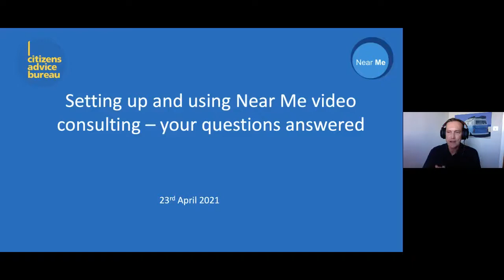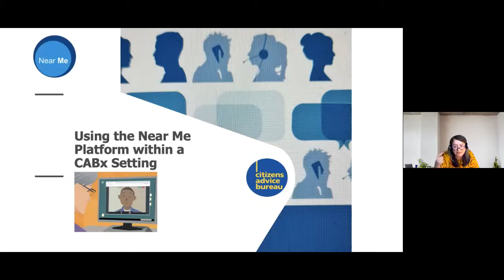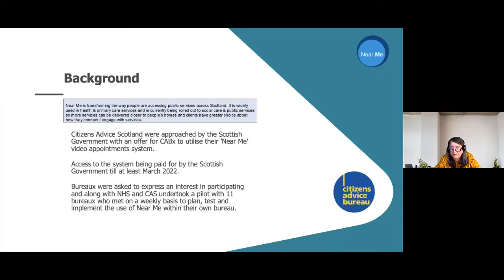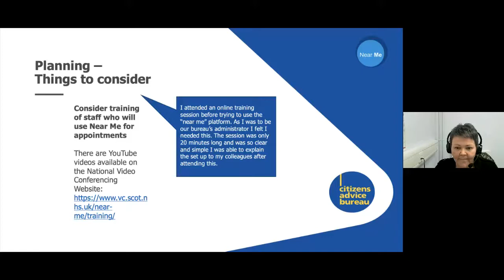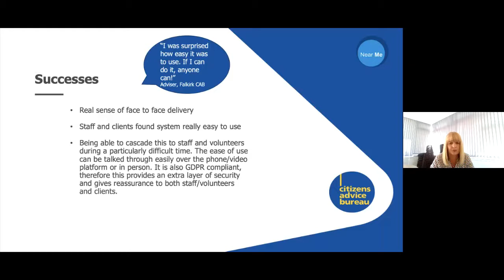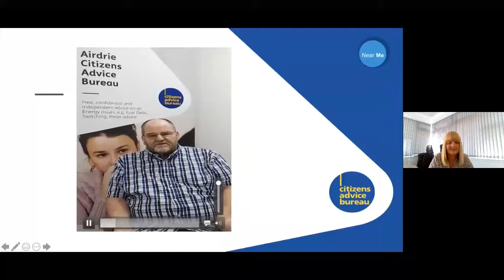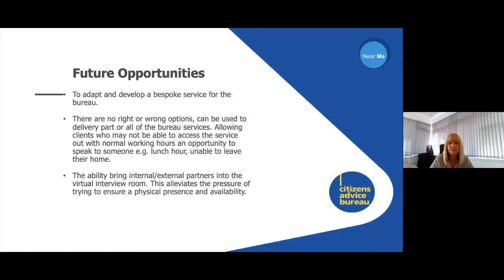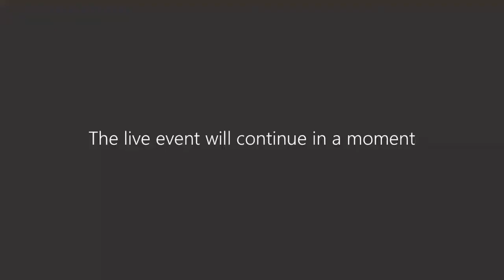Citizens Advice Bureau & Near Me Webinar 23rd April 2021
Bureau staff describe how they have set up and used Near Me to provide video appointments to clients.
00.00 Intro - Marc Beswick - National Lead - Near Me Network
03:49 Setting up Near Me - Karen Kyle - Assistant Manager - Parkhead CAB
10:41 Planning & Learning - Ann Taylor - Service Manager - Falkirk CAB
15:11 Success Stories - Evelyn Anderson - Business & Development Manager - Airdrie CAB
26:08 Q&A with Panel plus members of Citizen Advice Scotland
53:46 Summary and Close